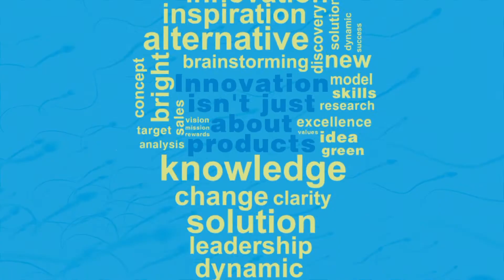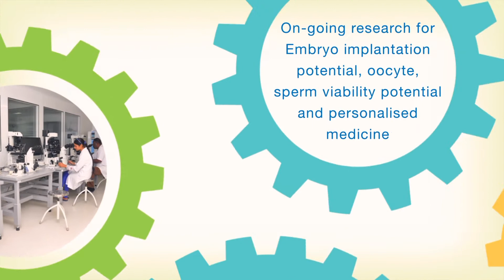Specialist of IVF Equipments - IVF Turnkey Projects - IVF Consumables - IVF Lab Design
Shivani Scientific Specialist of IVF Equipments - IVF Turnkey Projects - IVF Consumables - IVF Lab Setup - IVF ART IUI ICSI Training
Market leader in the field of IVF industry and Bio-Medical Equipment’s industry Shivani Scientific Industries products feature the highest level of technical convenience, uncomplicated user guidance, ideal compatibility and first-class workmanship.The Expert and Experienced Team Shivani are always ready to help you and give you training in the field of ART technology and in the use of ART equipment’s.Contact Shivani IVF at or call today.

"Deciding to start ART Center is the first step. Several processes & equipments must be integrated into a cost effective & performing solution. For many years, our team of experts is providing successful support to achieve your fully compliant ART Center. Shivani has successfully commissioned & supported more than 200 ART Centers in 18 countries."

Learn all about IVFTechniques - IVF ART Laboratory Training - Equipments - Advanced ART Techniques - Learn how to PGD - Cryopreservation and Vitrification - Andrology Techniques - Clinical Observation in an IVF Lab - IVF TRAINING - EMBRYOLOGIST &

EART offers IVFTRAINING courses for new EMBRYOLOGIST & GYNAECOLOGIST, provides a one-on-one comprehensive training in the clinical management and laboratory practices of IVF and ICSI.

IVF ART Lab Setup - Good practice in IVFlaboratories - EART brings to you Training about Modular IVF Laboratory, all of the need-to-know information & in depth knowledge about these important topics in reproductive medicine,Ivf training to you.

Shivani Scientific Industries (P) Ltd. is a highly focused company on Assisted Reproductive Technologies (ART) and Biomedical Equipments with a proven track record of over 42 years. Shivani Scientific represents 26 International Companies in India. Shivani Scientific also has its own Fornax range of innovative IVF products which are exported to more than 30 countries. Shivani has contributed in development of ART field in India significantly.

IVF Equipment
IVF Turnkey Projects
IVF Consumables
IVF Training
IVF Quality Control

Contact Manufacturers and suppliers of IVF IUI lab Equipments and consumables - Contact For IVF Turnkey Projects - contact us for IVF Training & IVF lab Quality Control - Contact Shivani IVF at or call .